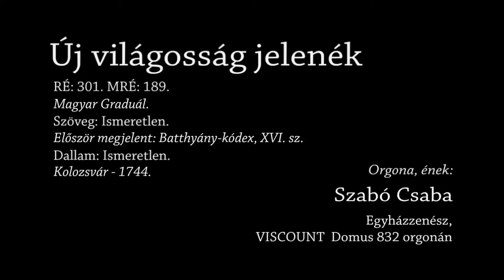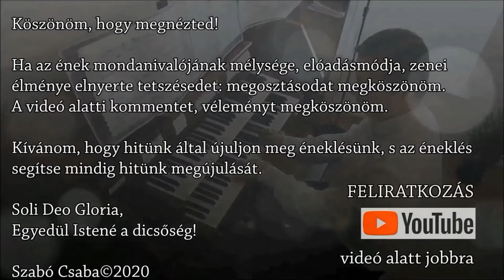301. Dicséret: Új világosság jelenék - Orgona, ének: Szabó Csaba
A nép, a mely sötétségben jár vala, lát nagy világosságot; a kik lakoznak a halál árnyékának földében, fény ragyog fel fölöttök! Ézs 9,2